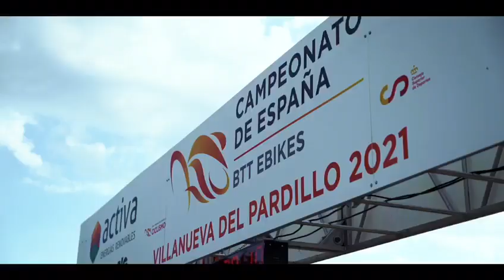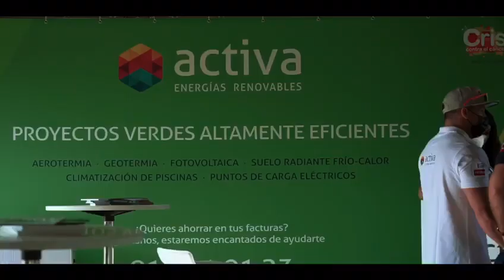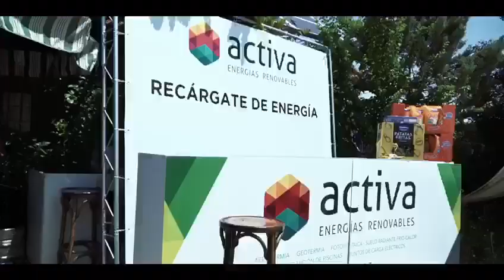Breve Resumen del Campeonato de España de BTT EBikes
El domingo 30 de mayo se celebró en Villanueva del Pardillo el primer Campeonato de España de BTT Ebikes